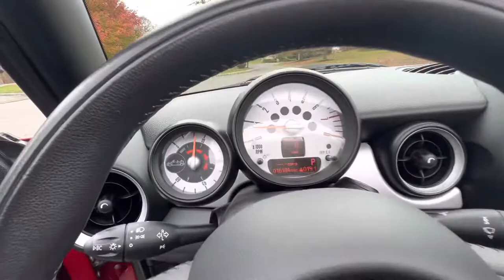2011 Mini Cooper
2011 Mini cooper
15k miles
ONE OWNER, CAR FAX CERTIFIED & METICULOUSLY DEALER MAINTAINED MINI COOPER CONVERTIBLE. IMMACUALTE WITH ONLY 15K MILES AND LOADED W/ COLD WEATHER PACKAGE HEATED FRONT SEATS ,HEATED MIRRORS AND WASHER JETS, POWER FOLDING MIRRORS, CD AUDIO SYSTEM W/ SATELLITE RADIO, BLUETOOTH & USB/IPOD ADAPTOR, KEYLESS ENTRY, & MORE. WE HAVE BOTH ORIGINAL KEYS, INSTRUCTION MANUALS, & WINDOW STICKER. PURCHASE WITH CONFIDENCE!